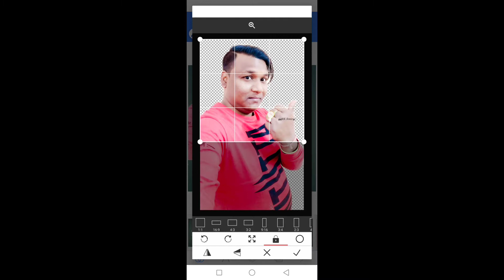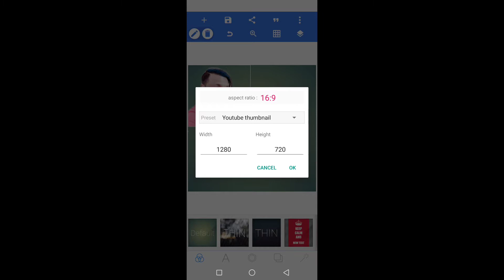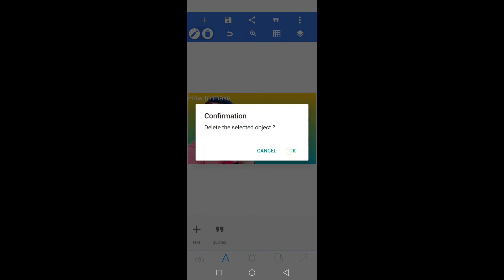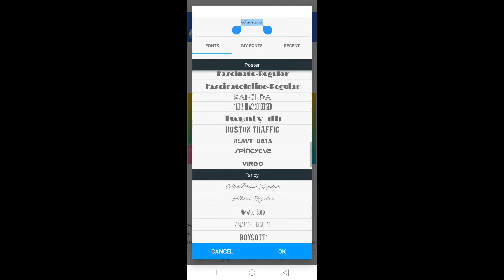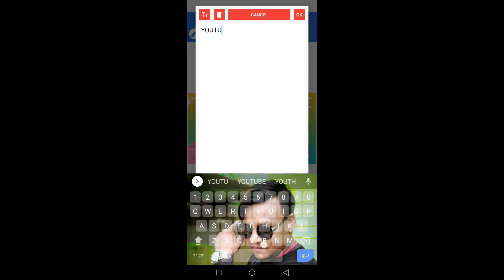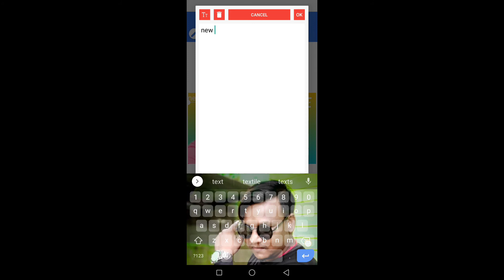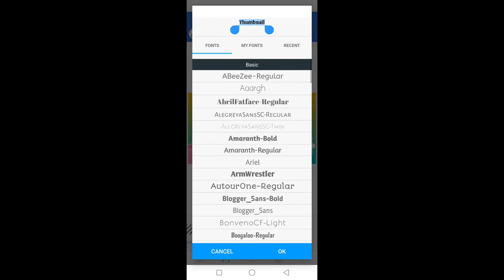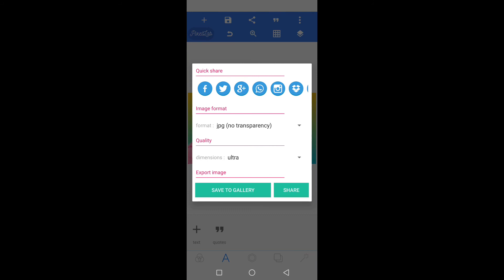How To Make Youtube Thumbnail On Pixellab App🔥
Hello gys Go Self tech With Raaz mere chenal mai aapka welcome hai. Mai abhi aapko Pixellab app mai HD Youtube ka thumbnail kese Banate hai woo bataunga.

Go Self Tech With Raaz